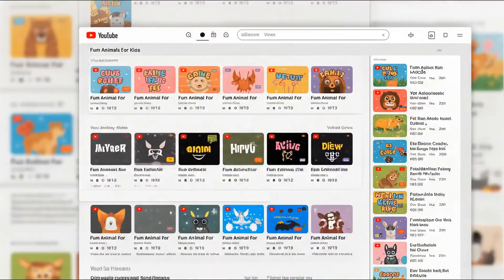☄️ Why Dinosaurs Vanished Forever 🌍 Asteroids, Ice & Feathers | Fun Animals for Kids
🌋 What REALLY Happened to the Dinosaurs? 🦖💥
Most kids think dinosaurs disappeared because they were too big or slow… but the truth is WAY more explosive! 🌍☄️ In this eye-opening Fun Animals for Kids video, we reveal the true story of how a massive asteroid crashed into Earth, caused global firestorms, mega tsunamis, and plunged the planet into darkness, ending the age of dinosaurs.

Discover jaw-dropping dinosaur extinction facts for kids, like how some feathered dinosaurs survived, hiding in shelters and eating seeds, and how these tiny survivors evolved into modern birds. That’s right—chickens and eagles are actually living dinosaurs! 🐔🦅 Learn how this ancient disaster changed life on Earth forever and why it’s one of the most important lessons in Earth’s history!

🌟 Highlights: What Really Ended the Dinosaurs
🔹 Not Just Big and Slow – Dinosaurs were smart, colorful, and diverse
🔹 Giant Space Rock – Asteroid larger than Mount Everest hit Earth
🔹 Mega Explosion – Stronger than every nuclear bomb combined
🔹 Fireball Rain – Flaming rocks filled the sky
🔹 Sky Went Dark – No sunlight for months = no plants
🔹 Dino Food Chain Collapse – No plants = no prey for meat-eaters
🔹 Some Dinosaurs Survived – Small feathered ones found shelter
🔹 Birds Today = Dinosaurs – Your backyard birds are ancient survivors!
🔹 160 Million Year Reign – Dinosaurs ruled Earth longer than humans
🔹 Nature’s Warning – Shows how fragile life can be on our planet

❓ Questions Kids Can Answer After Watching
What really caused the dinosaurs to go extinct?

Was the asteroid bigger than Mount Everest?

How did the asteroid affect the planet’s weather?

Why did the sky go dark after the impact?

What happened to the plant-eating dinosaurs?

Why did the meat-eating dinosaurs die out after that?

Did any dinosaurs survive the asteroid?

How did birds evolve from small feathered dinosaurs?

What does this extinction teach us about our planet?

How long did dinosaurs rule the Earth?

🧠 Conclusion: Dinosaurs, Disaster & the Dawn of Birds
The extinction of the dinosaurs wasn’t just a sad ending—it was also the beginning of something new. From the ashes of disaster came the feathered survivors that still fly today. This amazing story reminds us that Earth is full of surprises, and even the mightiest creatures need a healthy environment to survive. Keep exploring with Fun Animals for Kids and uncover the greatest stories our planet has ever known! 🌎🦖🦅